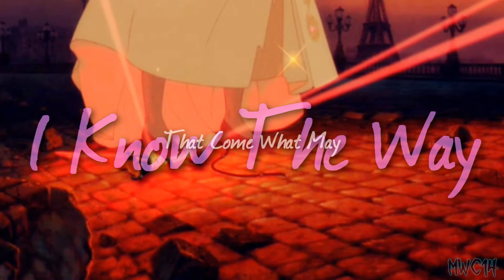Anastasia {Still It Calls Me}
I had to do this song. I was a little belated in watching Moana but I'm so glad I did. I fell in love with this song and just had to edit something with it. Felt like Anastasia fit with it.